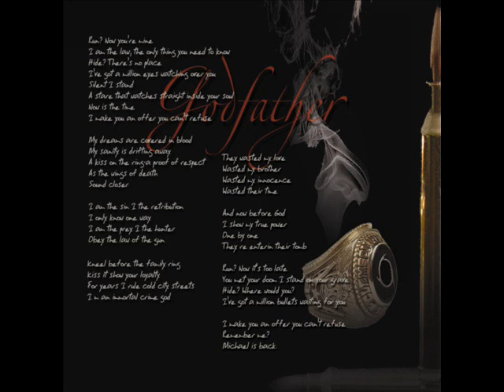GODFATHER (RITUAL OF ODDS)